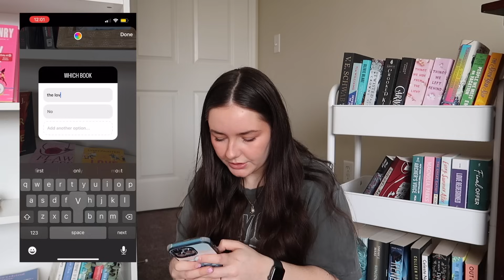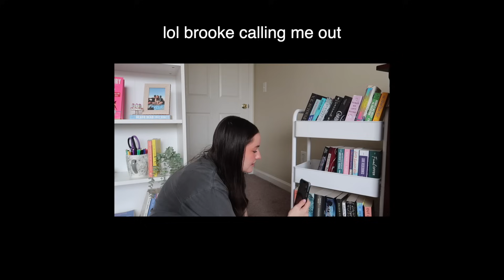TBR jar prompts choose my April reads☔️🌸*my April tbr*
thank you so very much for watching:))
wait till the end for a surprise

*All opinions stated are my own*